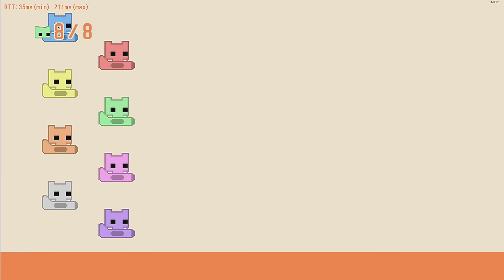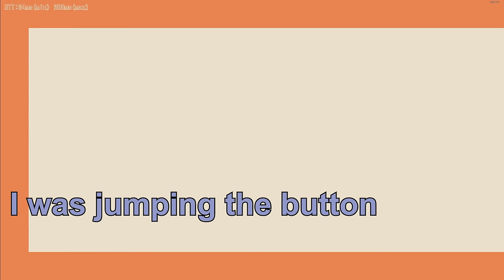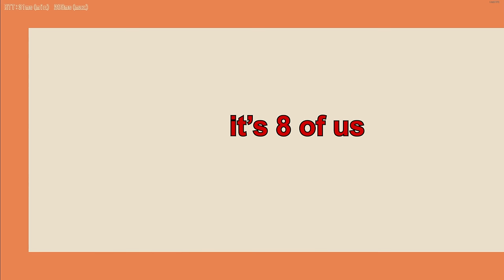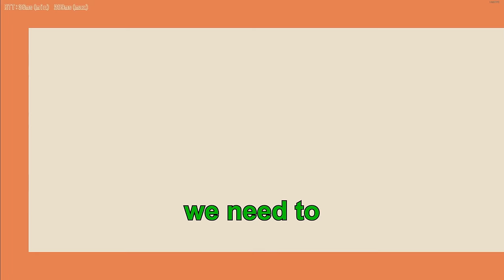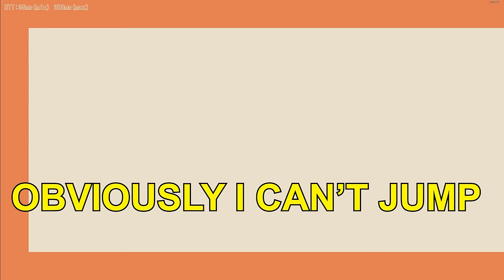This is where our friendship ends - PICO PARK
It's time for PICO PARK, the friendship destroyer